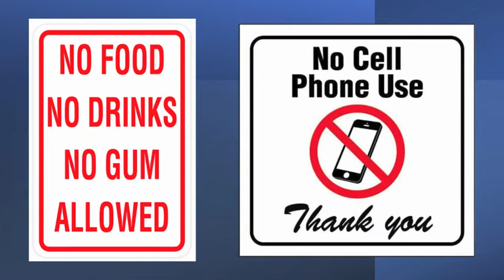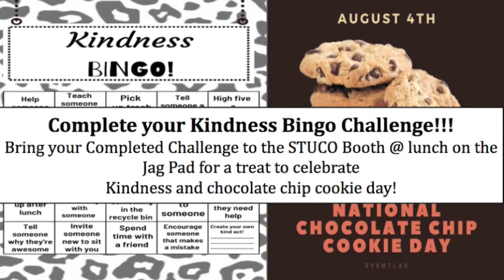KJAG - August 3, 2022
Many important items--Gum and Cell reminder for students--Kindness Bingo--Officer Cole's Push-Up Challenge